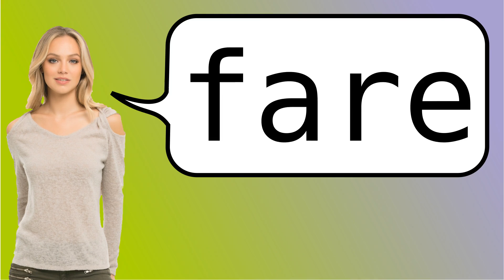Como dizer 'tarifa' em ingles?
Como dizer tarifa em Ingles? Como se pronuncia fare? How to pronounce fare?